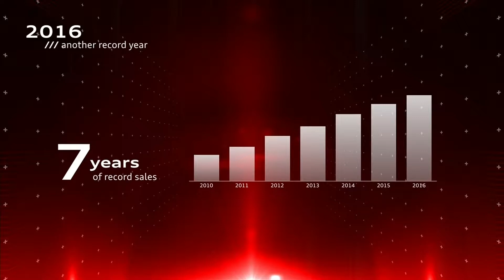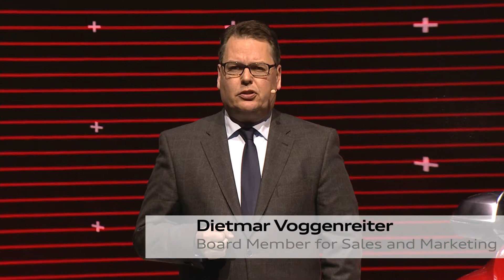Audi highlights - Detroit Motor Show